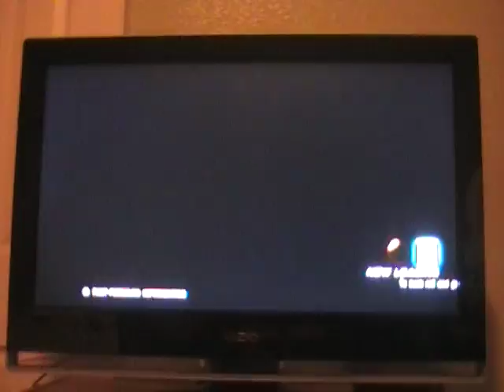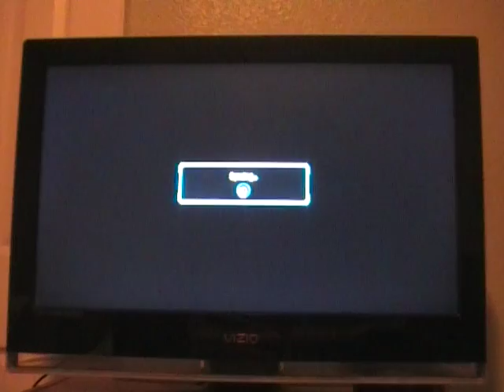Martino007 's Tekken Tag 2 Online gameplay vol.114: Hwoarang/King